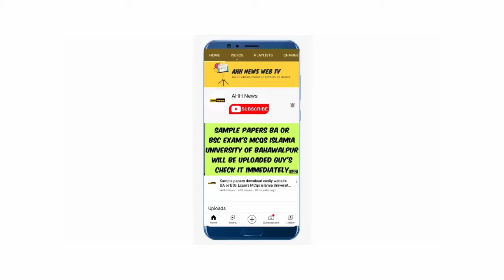Matric part1&part2 Intermidiate part 1&2||Result will be announced